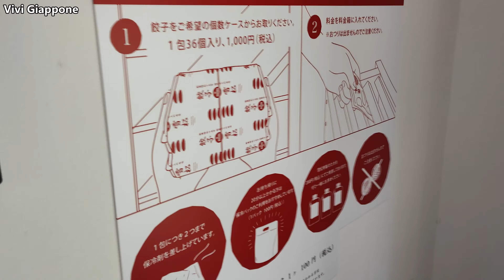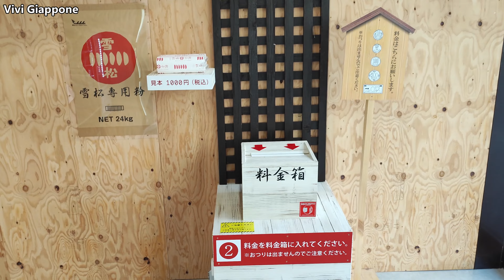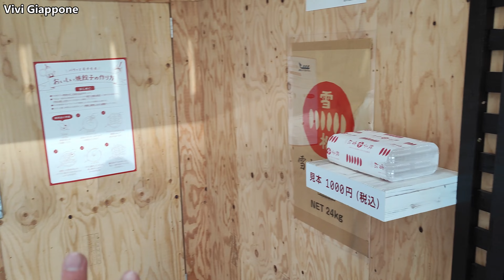GIAPPONE: Negozio senza né cassa né personale! - Vivi Giappone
Questo negozio non ha né personale né cassa! Si prende la merce e si paga mettendo i soldi in una scatola di legno! Impossibile dite? BEH, GUARDATE IL VIDEO!
Un negozio automatico incredibile! Dopo cuciniamo anche i gyoza ;)

00:00 Dove ci troviamo?
00:23 Niente personale né cassa
00:42 Come funziona?
02:28 Proviamo!
02:56 Cuciniamo i gyoza!
05:16 Fa schiuma ma non è un sapone
06:08 La salsetta
06:33 L'assaggio
07:46 Cosa ne penso?